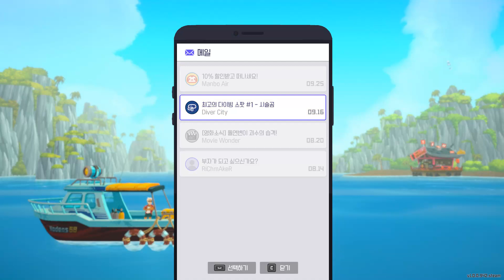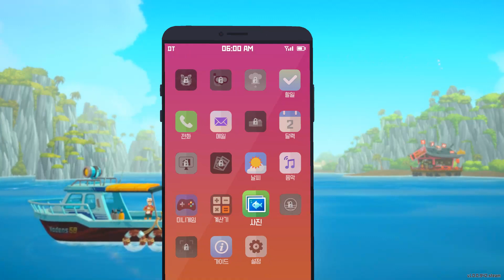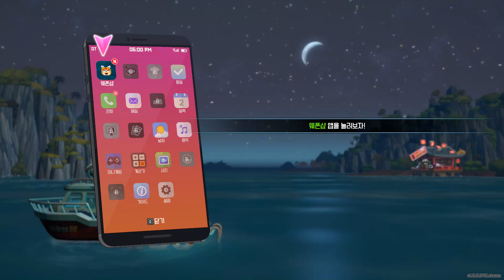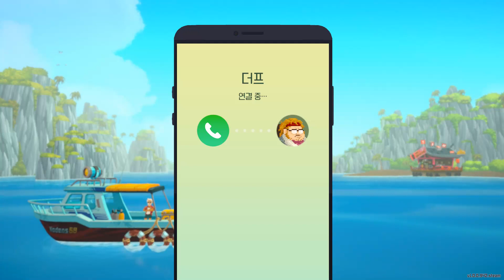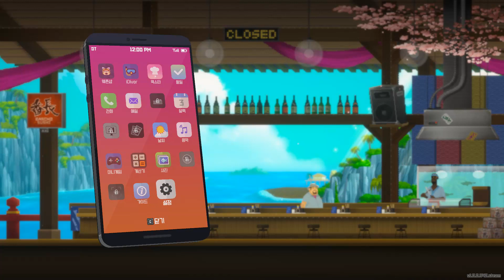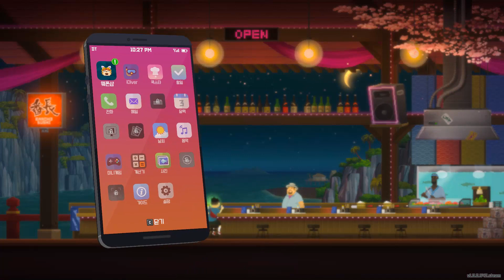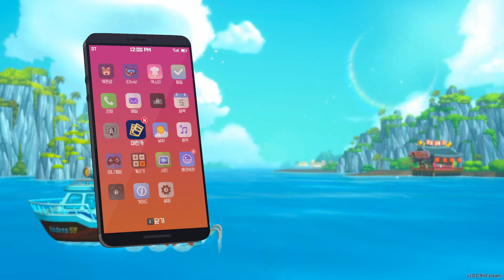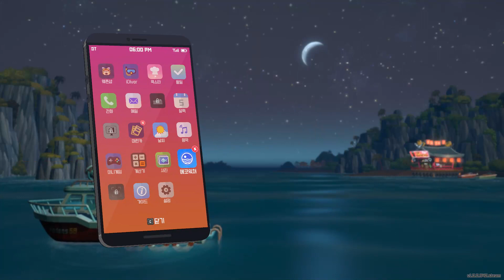DAVE THE DIVER - MINTROCKET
・신비로운 블루홀을 탐험하세요!

수많은 어종과 거대 생물이 가득한 아름다운 바닷속
언제 어디서 나타날 지 모르는 해양 생물들이 궁금하지 않으신가요?
위협적인 생물의 습격을 피해 싱싱한 식재료를 획득하세요.
환상적인 해양 생태계와 신비한 고대 유물. 바닷속은 수수께끼로 가득합니다.

・밤에만 열리는 초밥집

직접 잡은 싱싱한 재료로 특별한 초밥을 만들어 판매해 보세요!
입소문이 나면 특별한 손님이 깜짝 방문할 수도 있어요.
초밥집을 운영해 자금을 모으면 더 깊은 곳을 탐사할 수 있습니다!

・깊은 바닷속 도사리는 위험

조심하세요! 이상 현상으로 발생한 거대 블루홀에는​ 미지의 생명체가 당신을 기다리고 있습니다. ​
언제나 장비를 충분히 강화해두세요.거대 생물에 맞서 자신을 지키는 데 큰 도움이 될 것입니다.